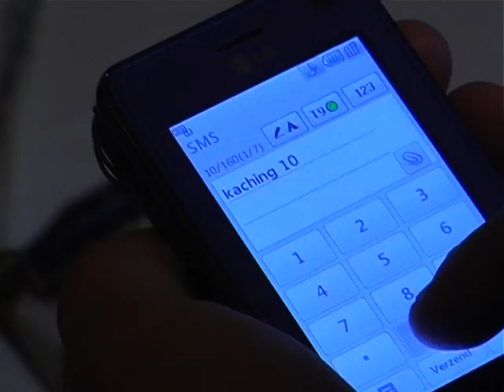Commercial KaChing "schulden"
Door groepje 6 COV1a:
Gerald de Vrieze
Cor Tijseling
Hilde Tel
Suzanne van Dijk
Merel van der Tuuk
Anouk Sijnstra